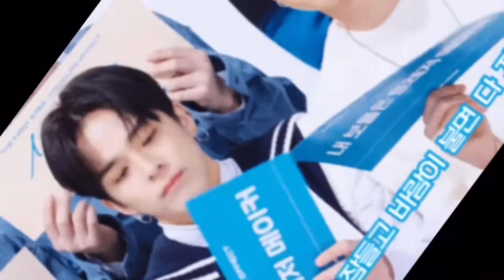TREASURE ASAHI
メンバーに挟まれた（？）TREASUREアサヒのgif画像が話題に